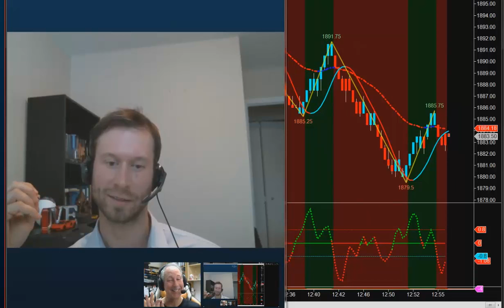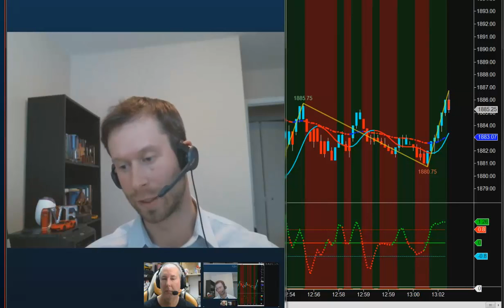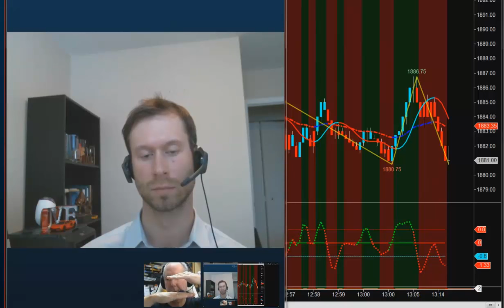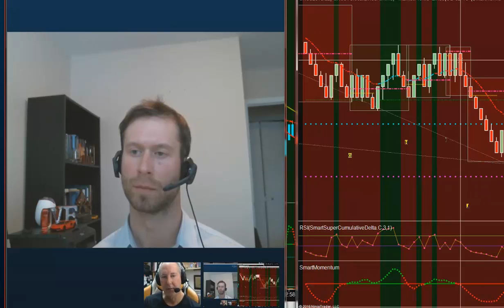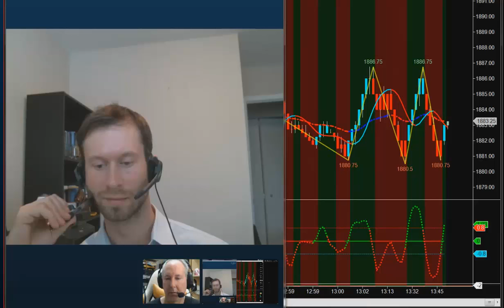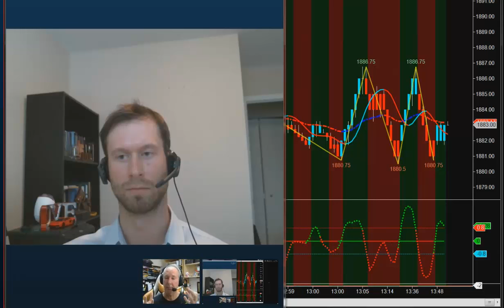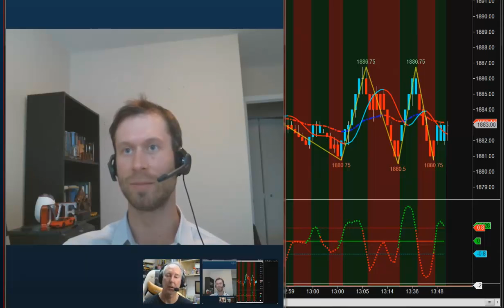Interview #1 Trading Myths, Successful Mindset, the Ultimate Edge and More - Rob Mitchell Interview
World Cup Champion Trader Rob Mitchell has agreed to this candid series of Trader interviews covering trading myths, misconceptions, how to get a solid edge and more. Risk Disclosure:Futures and forex trading contains substantial risk and is not for every investor. An investor could potentially lose all or more than the initial investment. Risk capital is money that can be lost without jeopardizing ones’ financial security or life style. Only risk capital should be used for trading and only those with sufficient risk capital should consider trading. Past performance is not necessarily indicative of future results.

NinjaTrader NinjaTraderIndicator TradingIndicator Daytrading TradingSystem TradingSignals FuturesTrading IntradayTrading Emini TradingSoftware DayTradingStrategies TradingTools FuturesTradingSystem SystemTrading NinjaTraderAddons Futures and forex trading contains substantial risk and is not for every investor. An investor could potentially lose all or more than the initial investment. Risk capital is money that can be lost without jeopardizing ones’ financial security or life style. Only risk capital should be used for trading and only those with sufficient risk capital should consider trading. Past performance is not necessarily indicative of future results.